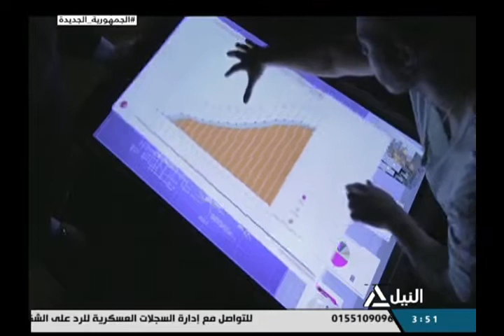الفيلم التسجلى "محاور الصعيد"